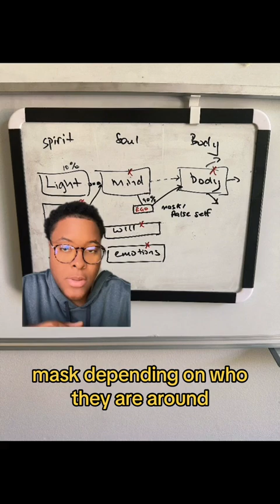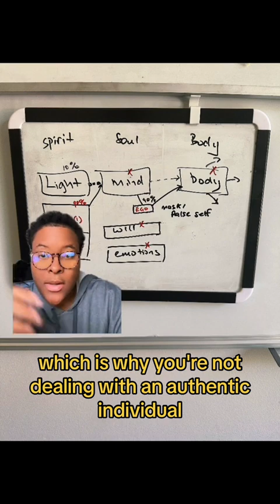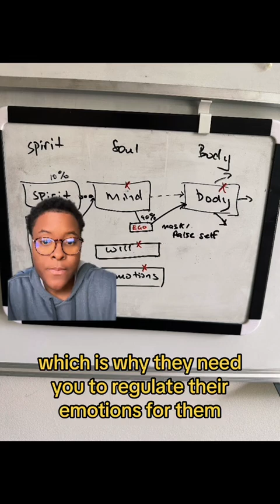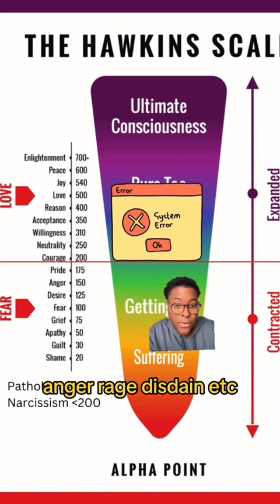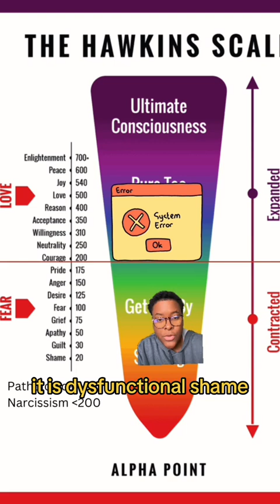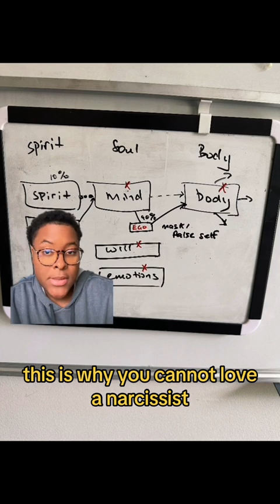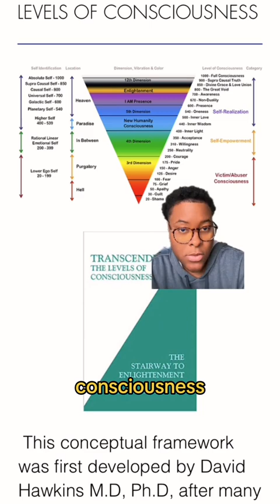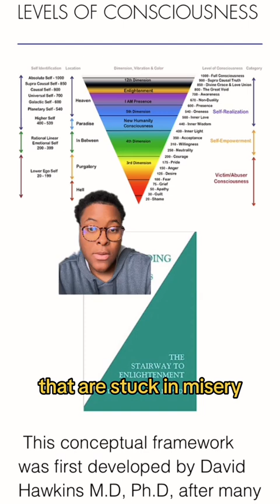🔮 The Spiritual Side of Narcissism | Understanding the Narcissistic Personality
The Spiritual Side of Narcissism | Understanding Narcissistic Personality | Healing from Narcissistic Abuse

In this video, we dive deep into the spiritual side of narcissism, exploring how narcissistic personality traits affect both the individual and their relationships on a soul level. We examine the spiritual consequences of narcissistic behavior, including  soul growth, and energetic imbalances. Narcissists often thrive on manipulation and control, but what are the unseen, spiritual forces driving these behaviors?

If you're seeking to understand narcissism from a spiritual perspective and want to learn how to protect your energy and heal from the inside out, this video is for you.

⏰ Timestamp
0:00 Intro
0:28 Egoic Construct
1:20 abandoned self
3:19 low vibration
6:10 losing their soul
7:12 arrested development
8:20 support the channel